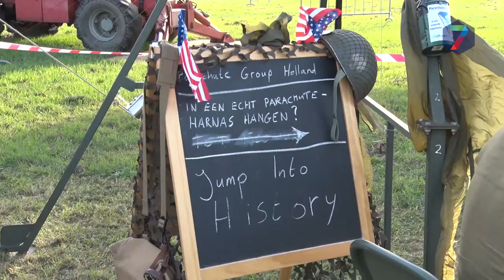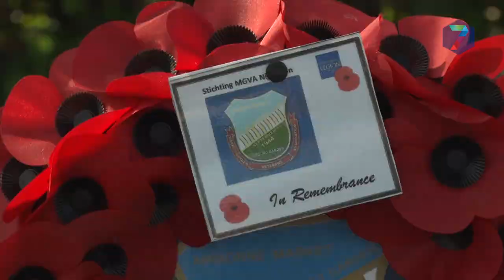Heteren herdenkt oorlogsgevechten in de Betuwe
Heteren ging dit weekend terug in de geschiedenis. De stichting Never Forget Them organiseert ieder jaar een herdenking bij het monument in Heteren dat speciaal is opgericht voor de 101e Airborne Divisie.